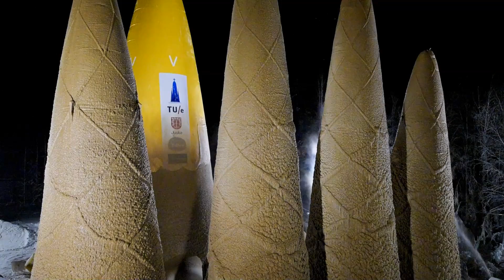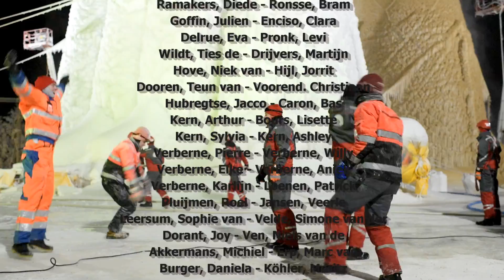half-way movie of the Sagrada Familia in Ice by Bart van Overbeeke - Structural Ice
Students of Eindhoven University of Technology are building the 'Sagrada Familia in Ice', a large structure of pykrete ice with multiple domes and columns. The highest dome is 30 meters.

video / photo / montage by Bart van Overbeeke Photography